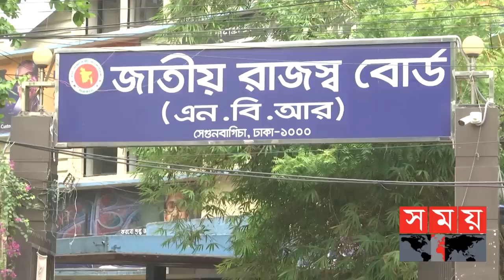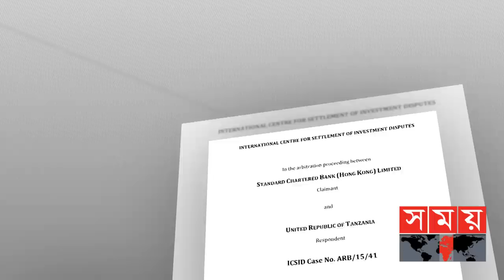ড. কামালের ২ লাখ ১৬ হাজার মার্কিন ডলারের সন্ধান! | Dr. Kamal Hossain | Tax Evasion | NBR | Somoy TV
ড. কামাল হোসেন,সার্কেল ১৬৪, ঢাকা কর অঞ্চল-৮ এর একজন করদাতা।  ২০১৮-১৯ অর্থ বছরে প্রখ্যাত এই আইনজীবীর আয়ের পরিমাণ দাঁড়ায় ২০ কোটি ১১ লাখ টাকায়। অথচ নিজের আয়কর রিটার্নে সম্পদের পরিমাণ ১৯ কোটিই কম দেখিয়ে মাত্র ১ কোটি ৪ লাখ ৩ হাজার ৪৯৫ টাকা আয়কর রির্টান হিসেবে দাখিল করেন। সম্পদের তুলনায় আয়কর বিবরণীর এত বিশাল ফারাক প্রশ্ন জন্ম দেয় রাজস্ব আদায়কারী সংস্থা এনবিআরের।